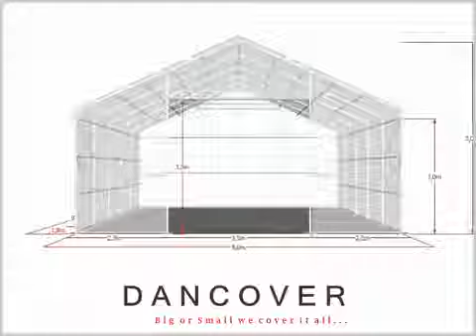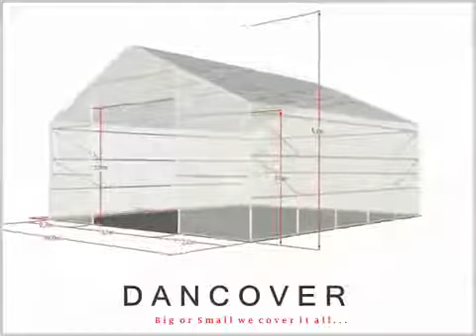Storage shelter 8x9x3x5 m TITANIUM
Storage shelter 8x9x3x5 m TITANIUM from Dancover. Industrial strength shelter for machines, materials or other kinds of storage. We deliver to all European countries.